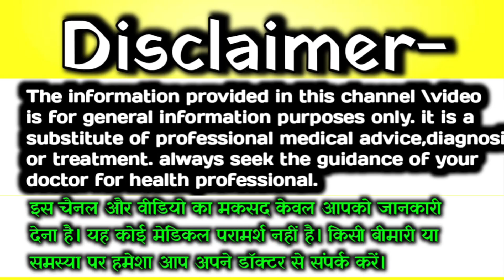डिलीवरी सितंबर,अक्टूबर में होने वाली है तो गर्भवती यह चीज ध्यान रखें। Tips For Normal Delivery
Topic cover 👇👇
Normal delivery ke liye kya karna chahie
9 month pregnancy normal delivery ke liye kya karna chahie
9 month pregnancy normal delivery ke liye kya khana chahie
pregnancy ke nauven mahine Mein normal delivery ke liye kya karna chahie
pregnancy ke nauven mahine Mein normal delivery ke liye kya khana chahie
9 month pregnancy normal delivery diet
9 month pregnancy normal delivery ke liye diet
9 month pregnancy normal delivery ke liye tips
9 month pregnancy normal delivery ke tips
9 month pregnancy normal delivery tips
9 month pregnancy normal delivery tips in hindi
tips for normal delivery
tips for normal delivery in 9 month pregnancy
tips for normal delivery in 9 month pregnancy in Hindi
normal delivery ke liye kya karen kya Nahin
normal delivery ke liye kya kya khana chahie
normal delivery ke liye kya kya karna chahie
nauven mahine Mein normal delivery ke liye tips
nauven mahine Mein normal delivery ke liye kya karna chahie
nauven mahine Mein normal delivery ke liye upay
delivery tips in 9 month pregnancy in Hindi